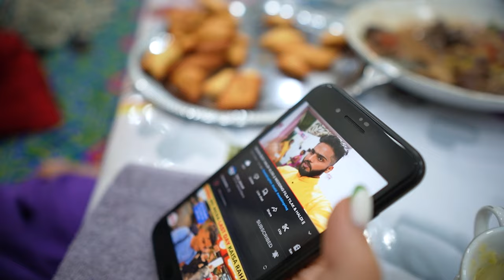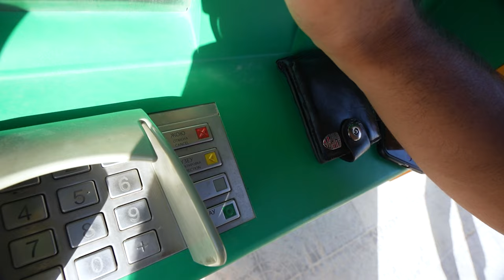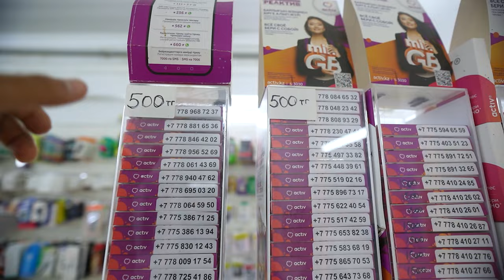AMAZING HOSPITALITY OF KAZAKH PEOPLE || BEYNUE KAZAKHSTAN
My Gears

Other Accessories

Bluetooth speaker
Sleeping sleeveless

UPI ID : alokjaiswal2000@ybl

kazakhstan language,
kazakhstan anthem,
kazakhstan,
travel kazakhstan,
travel kazakhstan uzbekistan,
kazakhstan travel vlog,
central asian shepherd,
central asian countries,
how to travel kazakhstan,
how to travel kazakhstan from india,
indian in kazakhstan,
kazakhstan culture and traditions,
kazakh girls,
kazakh girl tiktok,
kazakh girl dating,
beynue,
beynue to aktau,
aktau kazakhstan,
kazakhstan village life,
kazakhstan food,
central asia documentary,
kazakhstan nightlife,